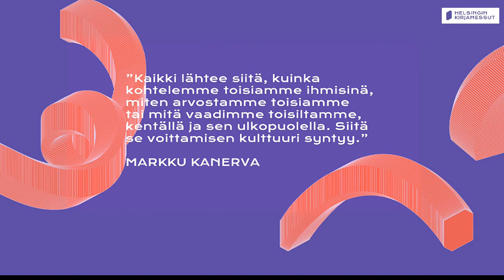Markku Kanerva & Alpo Suhonen, Helsingin Kirjamessut 2020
Kolmeen otteeseen Vuoden Valmentajaksi valittu Markku Kanerva ja legendaarinen jääkiekkovalmentaja Alpo Suhonen vierailivat Helsingin Kirjamessuilla.
Mikäli et päässyt seuraamaan haastattelua livenä, ei huolta! Voit katsoa tilaisuuden tallenteen tästä. Haastattelijana Mika Rönkkö.

Alpo Suhonen otti tehtäväkseen selvittää Markku Kanervan salaisuuden. Tuloksena on Alpo Suhosen ja tunnetun urheilutoimittajan, kirjailija Risto Pakarisen kirjoittama viisas ja viihdyttävä menestysteos.